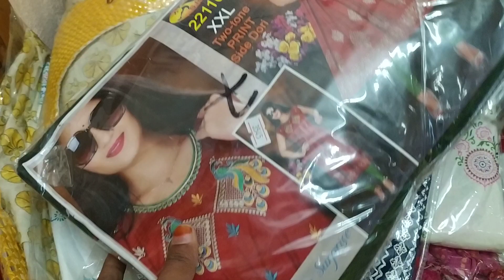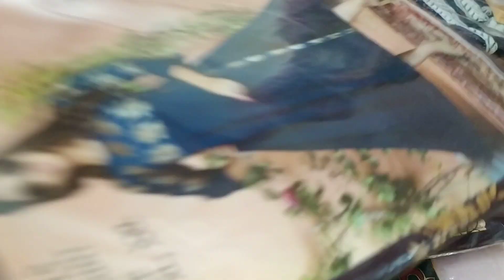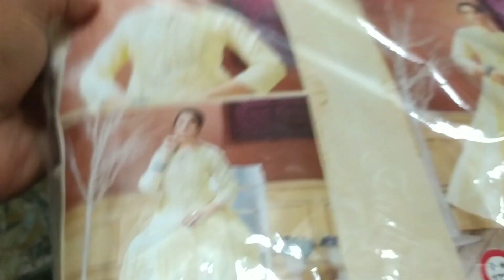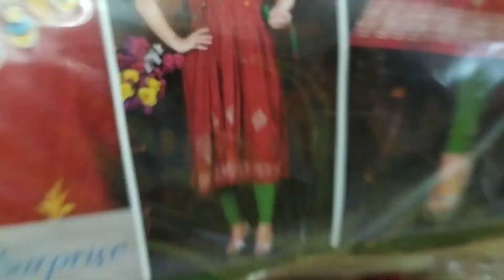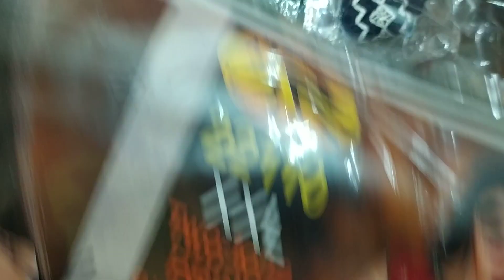big big clearence sale in jaya creations channel link in comment box|| today live at 6 pm evening